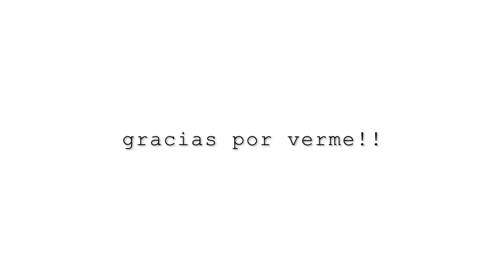RESPONDO A PAM "YO SOY GORDA Y LO TUYO ES VI0LENCI4 POLÍTICA"